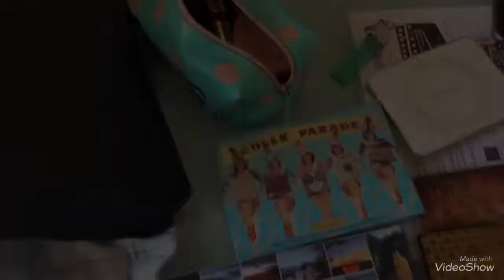🎥VLOG VACANCES: Barbecue, Tenue du jour...🌞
Coucou tout le monde. Le grand jour est arrivé... suivez moi pendant 3 semaines en vacances dans le sud.